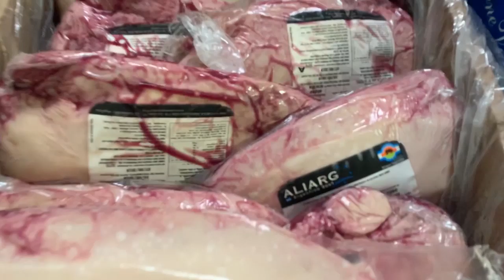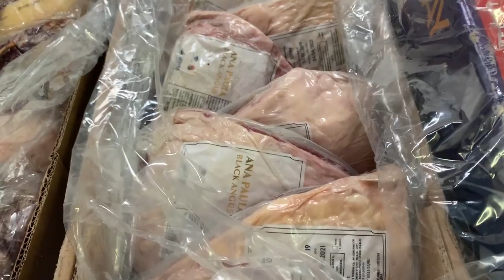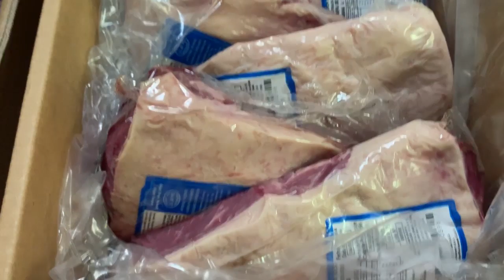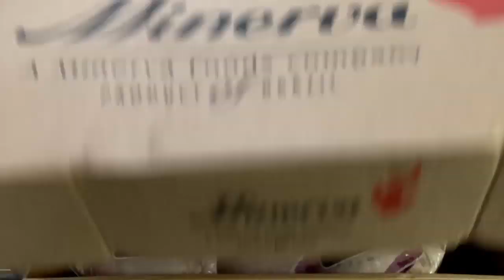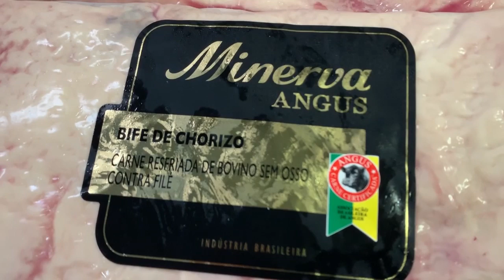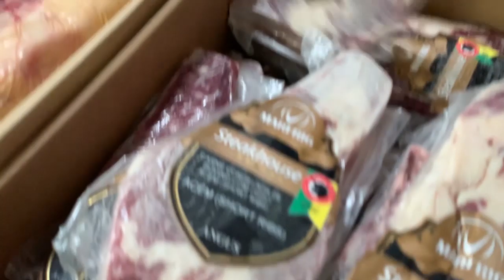Promoção dia dos pais! Garanta o churrascão!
Confira nossa ofertas da semana!

📲 facebook e instagram @alimentarcarnesnobres

🕐 Horário do atacarejo para pessoas físicas
🕑 Sexta de 13:00 as 18:00 horas
🕘 Sábado de 9:00 as 12:00 horas .
🏠 Rua Cel. Júlio Murta, 92 - Padre Eustáquio, Belo Horizonte .